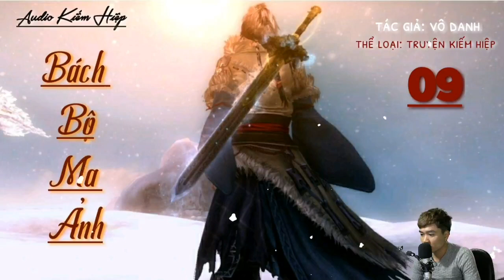BÁCH BỘ MA ẢNH -TẬP 9 truyện audio kiếm hiệp thủy lưu thạch tự kiếm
TRUYỆN: BÁCH BỘ MA ẢNH

THỂ LOẠI : TRUYỆN KIẾM HIỆP

Tác Giả :vô danh

PHẦN :9

Nguồn Truyện : internet

Kênh : AUDIO TRUYỆN FULL

CHÚC TẤT CẢ CÁC BẠN NGHE TRUYỆN VUI VẺ.

© : sản phẩm bản quyền thuộc về AUDIO TRUYỆN FULL

© Copyright by  AUDIO TRUYỆN FULL ☞ Do not Reup